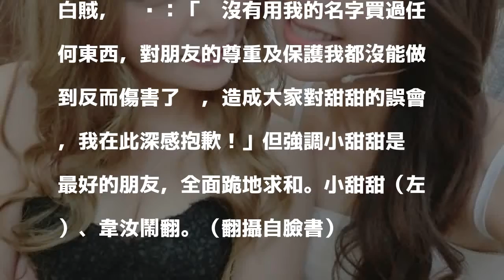韋汝承認上通告白賊 求饒小甜甜說出驚人真相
〔記者鍾智凱／台北報導〕藝人小甜甜不爽韋汝上節目說她是非，昨大爆發翻臉，指韋汝都亂講，10年多交情一夕崩盤，小甜甜事後求證，韋汝還裝死「不知為什麼被挖出來」，今韋汝po文求饒，「我更清楚妳在我心中佔有極重要的位置，從今開始我會更加注意言行舉止、更謹言慎行。希望妳可以給我用這些年的友情所累積而來更多包容。」

發表評論評論如下。